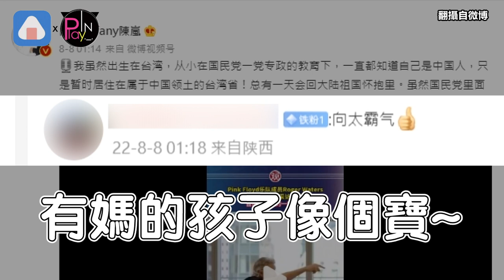向佐爆出軌後首露面疑似即將復出 郭碧婷動態不明惹粉絲心疼